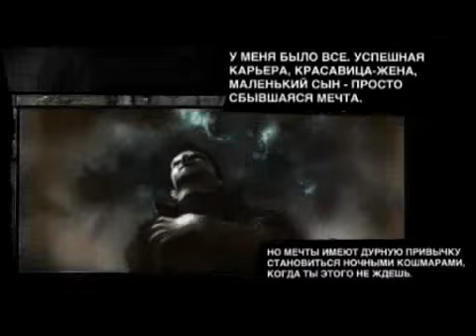Max Payne trailer russian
Max Payne second trailer on russian